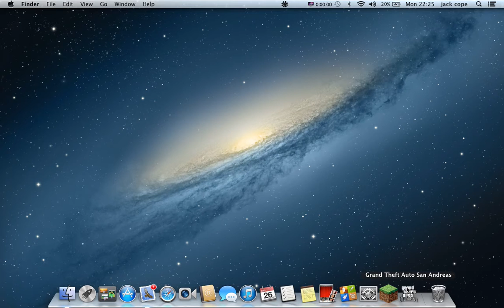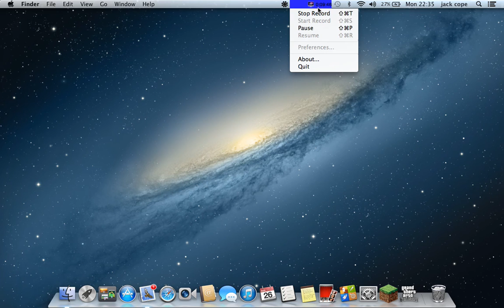Let's Play Gta San Andreas : Part 4 Nine's and AK's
The forth episode of our lets play of San Andreas series. Please like if you enjoyed the video